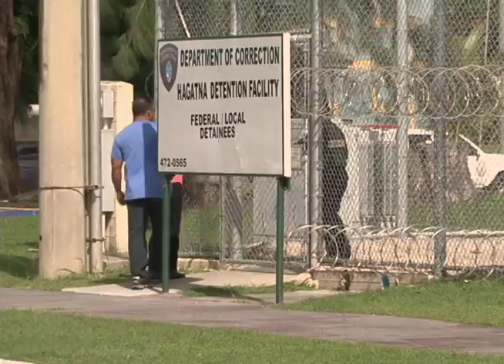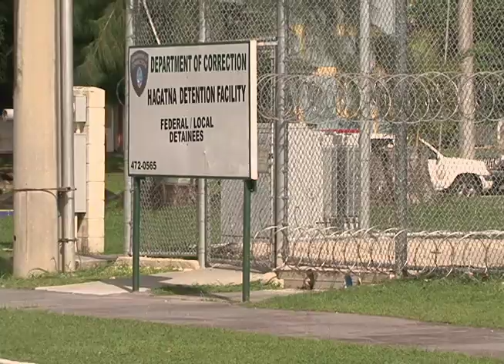Russian consul on Guam, visits DOC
Described by the US Secret Service as one of the world's most prolific traffickers of stolen information,  Roman Seleznev is accused of devising a scheme to defraud various financial institutions such as Chase Bank, Capital One and Citibank.